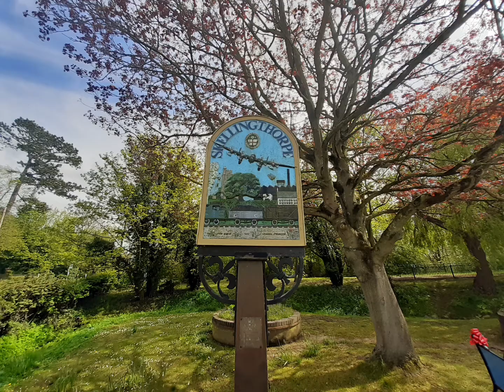Site Of Skellingthorpe Railway Station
This was the first stop of the line towards Tuxford from Lincoln. Unlike Doddington, Clifton and Fledborough, there is little left.